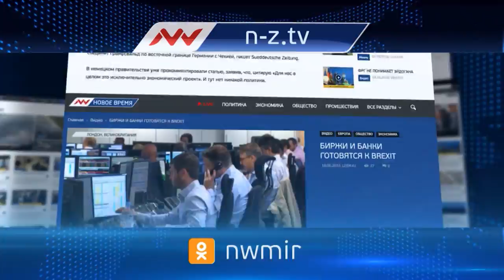Новое время, 19 января 2017г, 21:00